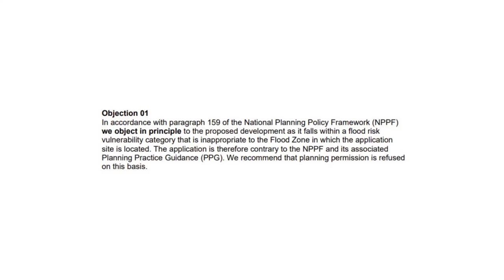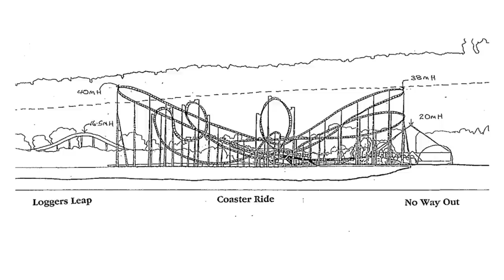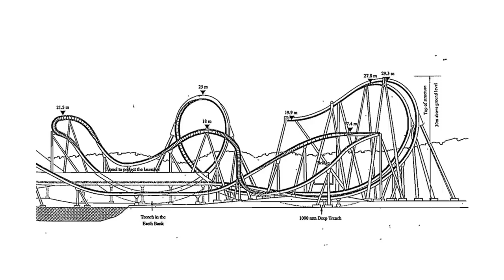Thorpe Park RIDES that were SCRAPPED!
A wooden rollercoaster at Thorpe Park that would've sat where Saw: The Ride is, to even a strange UKs first coaster that would've been built on site of Colossus, today I'm going to discuss and take a look at Thorpe Park Rollercoasters and rides that were never built... From the likes of Stealth and Nemesis Inferno having their own counterparts replacing/reinventing them, and some weird manufacturers getting involved with brand new design!